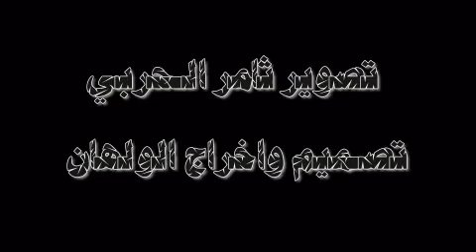سقوط الطفل نادر من فوق شجره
سقوط الطفل نادر من فوق شجره ارتفاعها 3 امتار تقريبا

وتصوير والده له اثنا السقوط بالصدفه